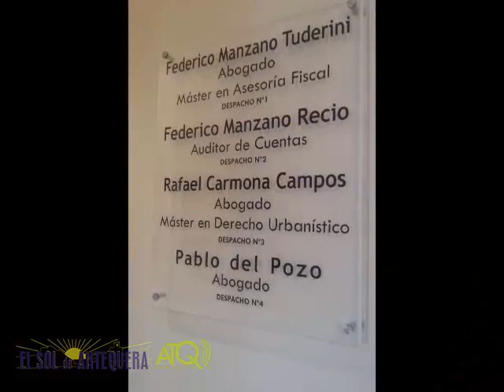Visita al Cortijo Alzamigaja Aceites DOP DCOOP 27112018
ATQ Radio – TV graba para El Sol de Antequera, la visita al proceso de recogida de aceituna para crear el aceite con Denominación Origen Antequera en el Cortijo Alzamigaja de Archidona y que posteriormente comercializará DCOOP.
Las imágenes fueron grabadas el martes 27 de noviembre de 2018.